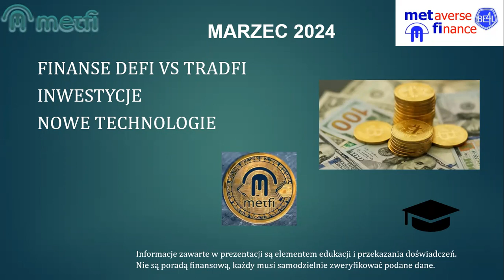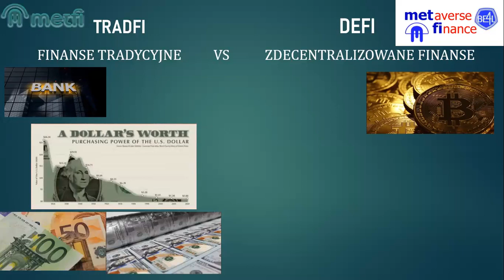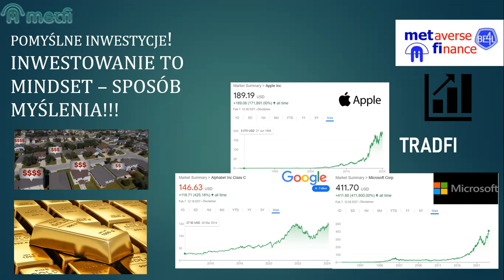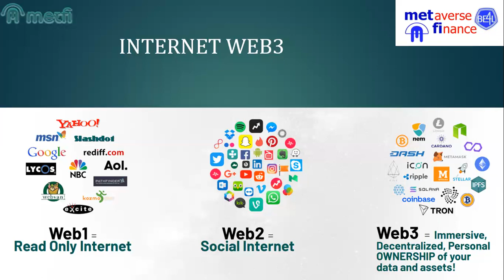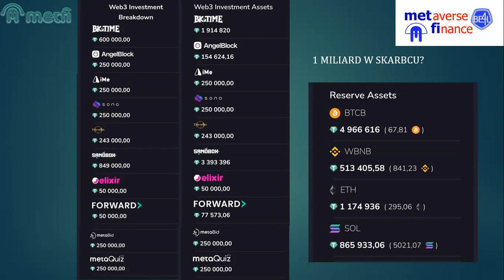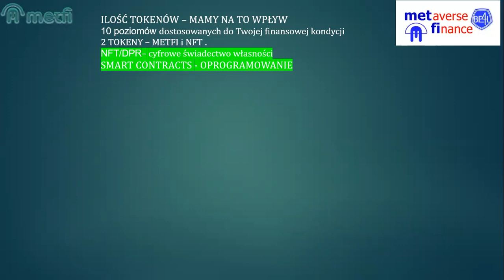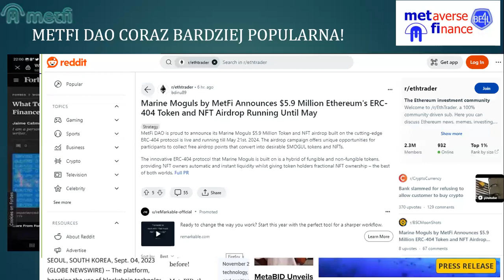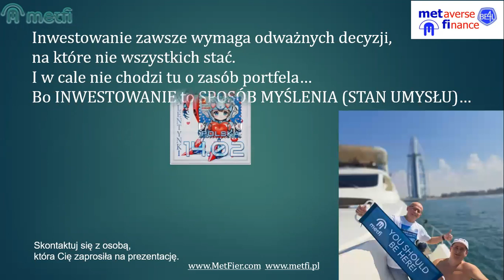MARINE MOGULS CAMPAIGN! Projekt METFI DAO rozwija się bardzo dynamicznie!!! cd...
Czy warto inwestować w nowe technologie?! Jakich narzędzi używać?
Co to są Marine Moguls?
Co napisał o Metfi Dao Forbes w 2023 roku?
Dlaczego 2030 może się okazać przełomowym?
Spotkajmy się w maju Stambule!
Ruszyła kampania Airdrops!!! Potrwa do 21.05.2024